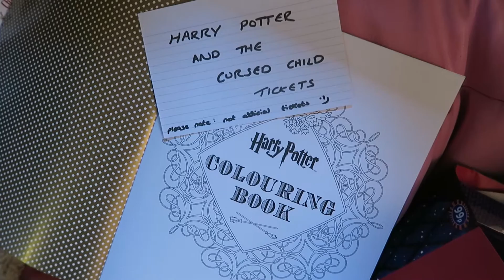CHRISTMAS IN A HOT TUB!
Hey! We’re Sam and Michaela, a British couple finding our feet after recently graduating university. We upload daily vlogs at 6:00pm GMT, so why not join us on our daily adventures and witness our lives unfold.

25/12/15 - DAY 544